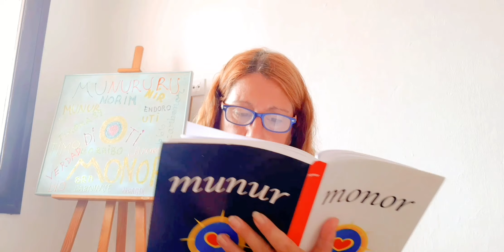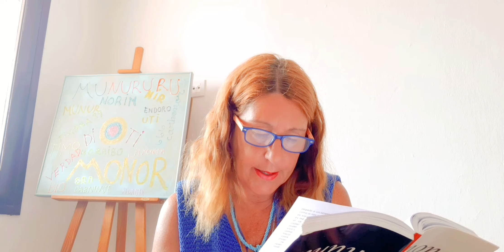LEER EL LIBRO MONOR, MONOR NORHIBO GALAXIA ANTENA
Sergio Manuel Pop ha puesto en nuestras manos este gran tesoro: el libro de Monor.

Este libro nos llega directamente a nuestro corazón y a nuestra timoción.